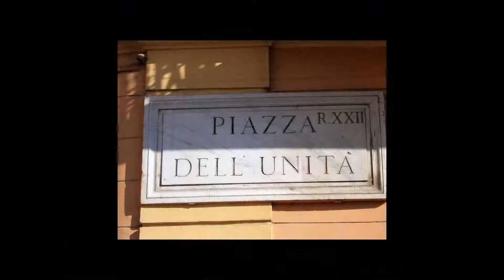Attività commerciale in Vendita a Roma (RM)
Vendiamo all'interno del mercato dell'Unita l'attività di calzolaio avviata, con tutti i materiali e i macchinari pronti per svolgere l'attività.
All'interno del mercato rionale costruito sull'arteria commerciale di via Cola di Rienzo, il mercato coperto di Piazza dell'Unità nel quartiere Prati è stato realizzato nel 1928 in stile neoclassico con un portale monumentale che si affaccia su via Cola di Rienzo e torrette agli angoli dell'edificio.
Il banco box 38 è gestito dall'artigiano che da circa vent'anni  ha messo e metto tuttora la passione per svolgere questa attività.
Da anni crea o ripara calzature di vario tipo utilizzando diverse qualità di cuoio, vari tipi di pelle naturali e sintetiche, gomme, stoffe sintetiche e naturali.
Ripara i vari tipi di calzature: scarpe, sandali, ciabatte, stivali.
Toglie dalle scarpe le suole e i tacchi consumati, ripulisce le superfici, rimette i pezzi prefabbricati o ne prepara di nuovi; taglia, incolla, cuce, rifinisce e da ultimo lucida la calzatura.
Spesso sostituisce solo una parte della suola o del tacco, ripara fodere e tomaie, rinforza le cuciture e cambia cerniere.
All'interno si può inoltre riparare borse, borsette e altri articoli di pelletteria.
All'interno del box inoltre, si può affiancare all'attività tradizionale, quella di vendita di accessori e prodotti per la cura del cuoio, cinte, borse e qualsiasi accessorio.                                                                                                                                                                                                                                                                                                                                                                                                                                                                                                                     .